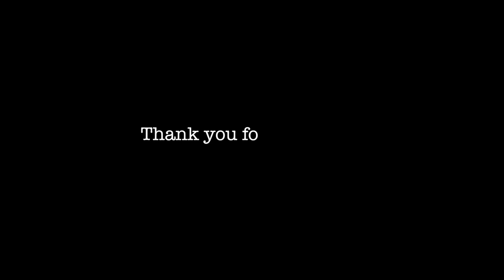Top 10 Most Spoken Languages in the WORLD!!!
The most spoken language in the world. Counting native speakers, second language speakers, third language speakers and so on.

Top 10 by native language coming soon.